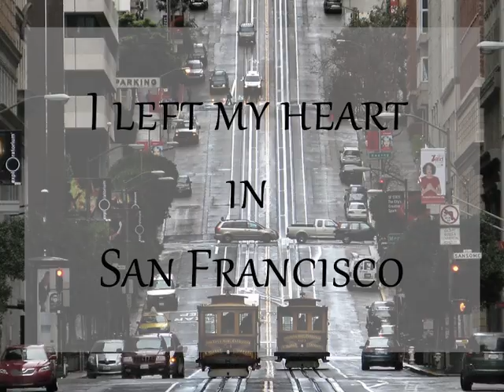I left my heart in San Francisco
The loveliness of Paris seems somehow sadly gay
The glory that was Rome is of another day
I've been terribly alone and forgotten in Manhattan
I'm going home to my city by the Bay

High on a hill, it calls to me
To be where little cable cars climb halfway to the stars
The morning fog may chill the air, I don't care

My love waits there in San Francisco
Above the blue and windy sea
When I come home to you, San Francisco
Your golden sun will shine for me

(By  Douglas Cross / George Cory)